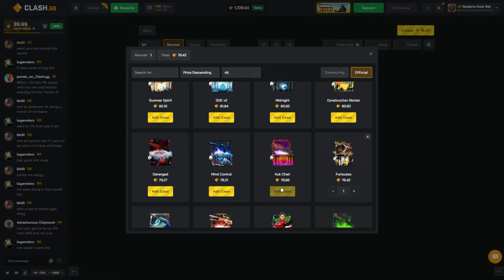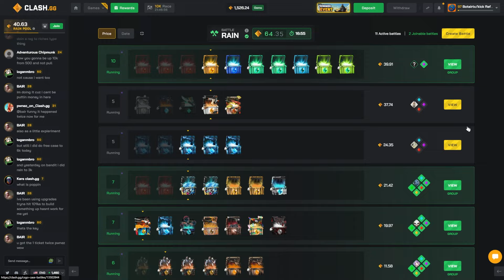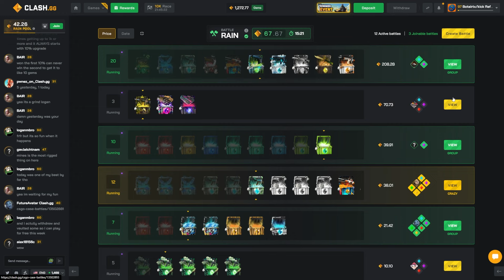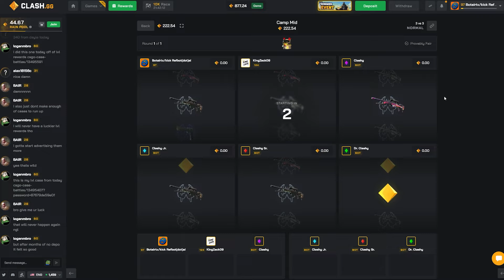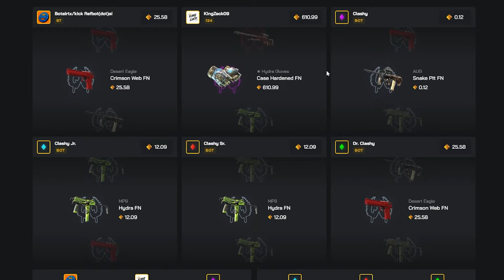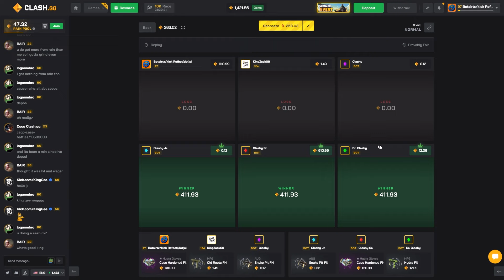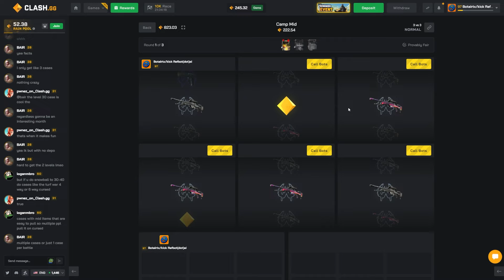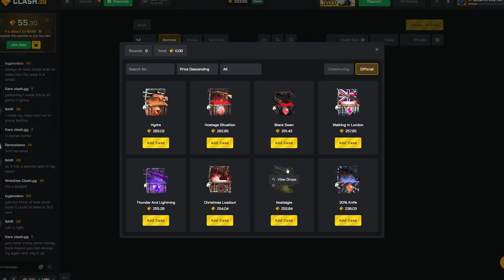THIS BATTLED PAID 3K EACH!? (Clash Highrolling)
Crazy Highroller battles on Clash!

TN: @sfartworks2